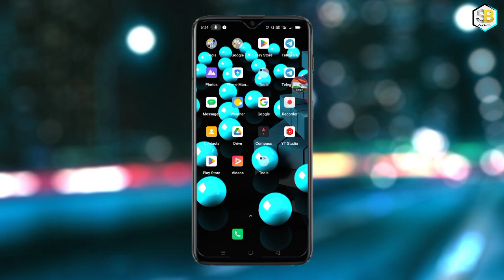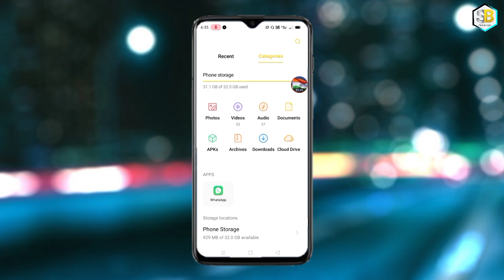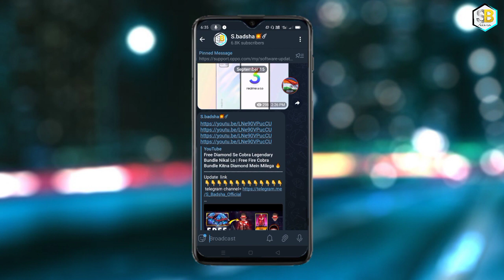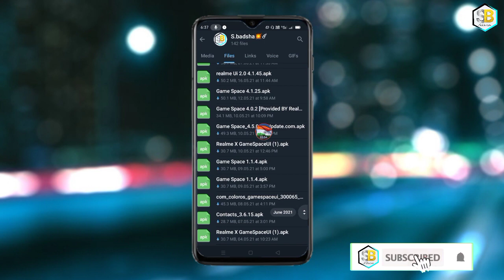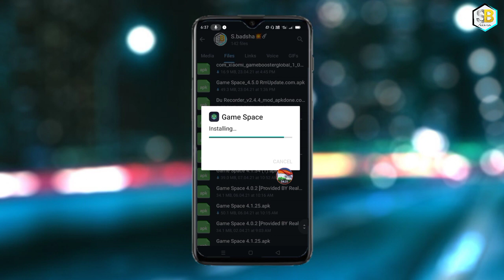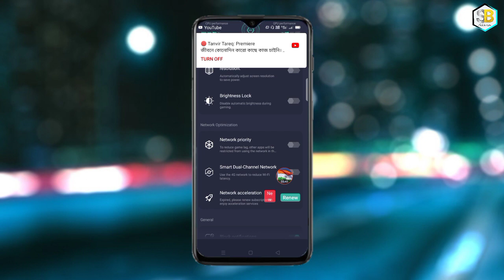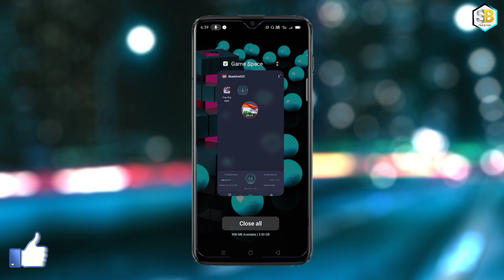GAME SPACE DIDN'T WORK,LAG,NOT SUPPORT FIX PROBLEM !! HOW TO SOLVE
Update  link

incoming call problem solve
video link=htt

           = 2.0.65 version
           = 4.0.2.  version
👉Android 11 Oppo& Realme Game space= 4.0.2 version
           = 4.1.25 version
           = 4.1.65 version
           = 4.1.38 version